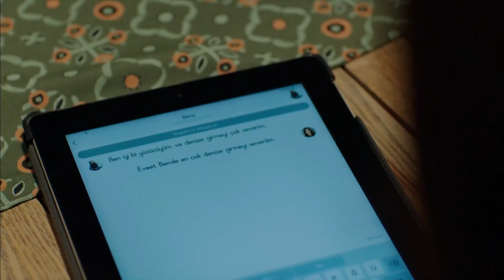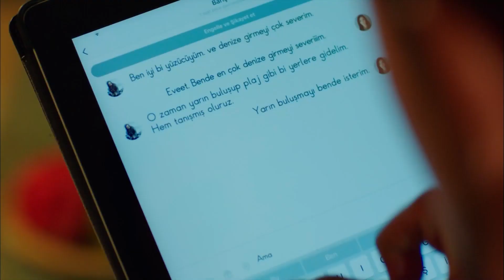Cennet'in Taliplerine Tahsin Engeli - Şahane Damat 7. Bölüm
Tahsin, Cennet'in taliplerine engel oldu. "SEN BİRAZ KISKANÇ MISIN?"

Melike, gurbetçi ailesini İstanbul'da bir başına namusuyla yaşayabileceğine ikna etmek için, bazı küçük(!) yalanlar söyleyen bir kızdır. Almanya'daki ailesi, an itibarıyla Melike'nin ödüllü bir gazeteci olduğuna, müthiş bir evde yaşadığına ve doktor nişanlısıyla yakında evleneceğine inanmaktadır. Gerçekte ise Melike İstanbul denen vahşi ormanda açlık sınırında yaşamaya çalışan sakar bir kızdır ve habercilik hayallerine ancak bir magazin gazetesinde burç yorumu yazacak kadar yaklaşabilmiştir. En kötüsü de, ailesine aralarında yüzük taktıkları yalanını attığı sosyetik estetik cerrah Mehmet Çırağan, Melike ile değil, patronuyla nişanlıdır! Günün birinde Melike hayallerindeki haberi yakalamayı başarır. Öğrendiği skandal ülkeyi sarsacaktır! Ancak o skandalın ucu çok fena bir şekilde Mehmet’e de dokunmaktadır. Tabii ne Melike ne de Mehmet, yalan ve şantajla başlayan hikayelerinin, onları tüm yalanlarını temize çekecek bir aşka taşıyacağını henüz bilmemektedirler.

Oyuncu Kadrosu:
Melike: Burcu Özberk
Mehmet: Ali Ersan Duru
Peri – Diva: Nükhet Duru
Hayati: Erhan Yazıcıoğlu
Tahsin: Mesut Yılmaz
Cennet: Hande Kaptan
Engin: Anıl İlter
İlknur: Leyla Göksun
Remzi Dede: Köksal Engür
Kibar: Selen Uçer
Tufan: Mert Carim
Kazibe: Binnur Şerbetçioğlu
Yapım: Sinegraf
Yönetmen: Raşit Çelikezer
Senaryo: Ayeş Ferda Eryılmaz – Nehir Erdem